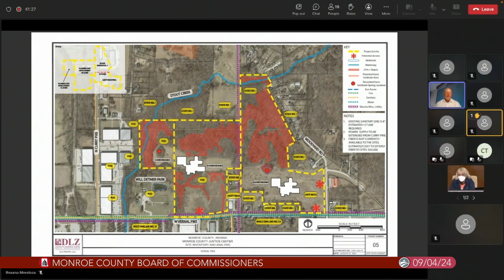Monroe County Commissioners, September 4, 2024